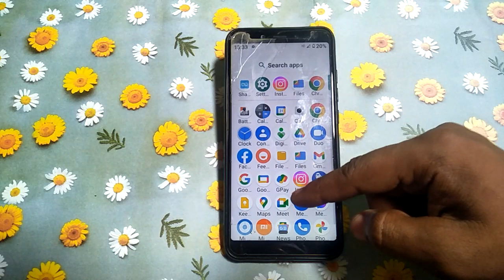how to set custom notification sound redmi y2